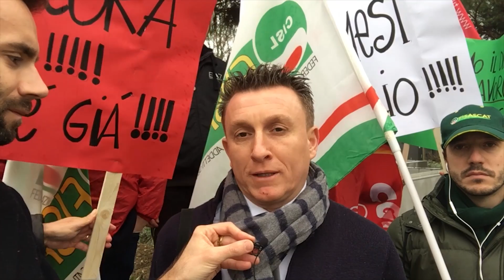RICCIONE: Ex dipendenti McDrive ancora senza lavoro, “Il Comune ci assista” | VIDEO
Dal 2016 i dipendenti dell’ex McDrive di Riccione non hanno ancora avuto una risposta sul loro futuro lavorativo. Oggi hanno manifestato per chiedere che venga rispettato il diritto della continuità occupazionale. A rappresentarli i sindacati CGIL, CISL e UIL che affermano: “Siamo sconcertati perché chi poteva, e doveva, non ha pensato al futuro dei lavoratori e delle loro famiglie.” Il giorno prima, l'assessore riccionese e duputata Elena Raffaelli aveva inviato una nota alla stampa affermando che "Fin da subito mi sono attivata per collaborare e mediare tra le parti al fine di dare una nuova opportunità ai dipendenti e al contempo di restituire alla Comunità uno spazio moderno, riqualificato e sicuro”. I manifestanti replicano dicendo che non è stato fatto abbastanza e che il nuovo gestore della struttura non ha mai contattati gli ex dipendenti. "Nell'estate del 2018 – proseguono i sindacati – abbiamo saputo dell’ennesimo interessamento da parte di un’importante azienda. Anzi erano già stati presentati i progetti di ristrutturazione dell’immobile al Comune, il quale ha concesso i permessi senza chiedere impegni alla riassunzione degli ex dipendenti, la cosiddetta clausola sociale, come invece noi sindacati avevamo sollecitato".La vicenda risale al 2016 quando il gestore era Idrorama srl ed erano impiegate 21 persone. Nella primavera del 2017 il McDrive passò di mano e si stipulò un accordo sindacale, poi approvato dai lavoratori, grazie al quale la società acquirente Concetti Riccardo garantiva continuità occupazionale ed ammortizzatori sociali in attesa della ristrutturazione e della riapertura nell'autunno dello stesso anno. Poi la vicenda si è incartata in seguito ai risvolti giudiziari che hanno coinvolto Concetti. “Ora siamo a febbraio 2019 – osservano i rappresentanti dei lavoratori – e assistiamo all’inaugurazione a giorni di un locale che non ha cambiato la destinazione d'uso e  che mantiene l'attività di pubblico esercizio, ma nell’assoluto silenzio delle Istituzioni locali".“Quando ci sono possibilità di recuperare posti di lavoro per persone che lo hanno perso - ribadiscono all’unisono Filcams Cgil, Fisascat Cisl, Uiltucs Uil – crediamo che anche le Istituzioni locali debbano fare la loro parte, se vogliono davvero occuparsi dei problemi dei cittadini che vivono in questo territorio ed in cui pagano le tasse. Lanciamo un appello al Sindaco di Riccione ed ai nuovi proprietari perché si è ancora in tempo per aprire un nuovo confronto con disponibilità concrete per trovare una soluzione".